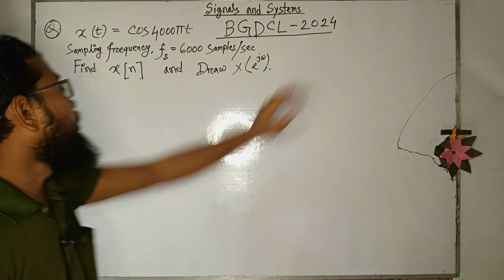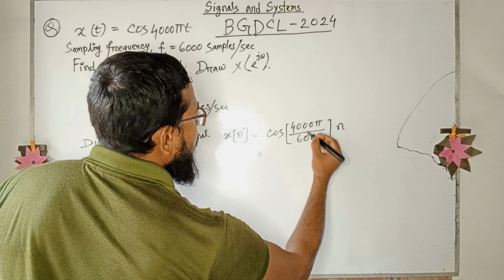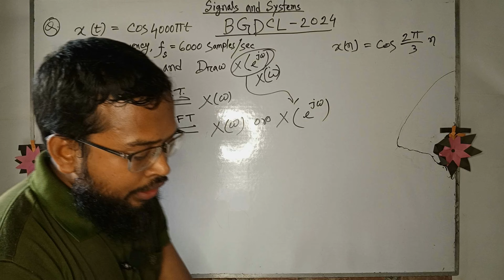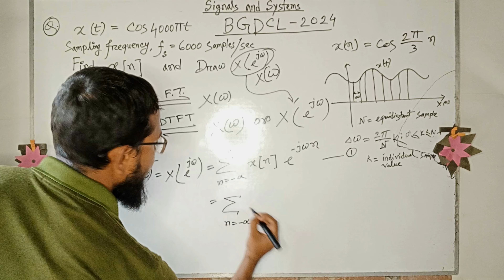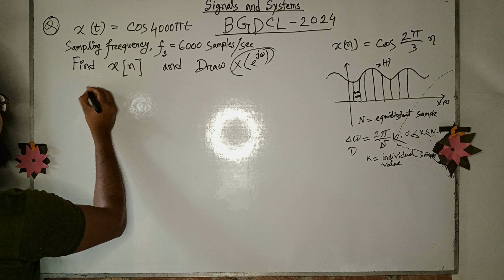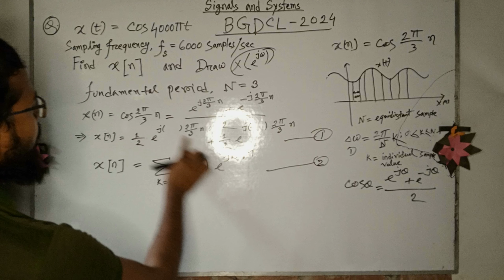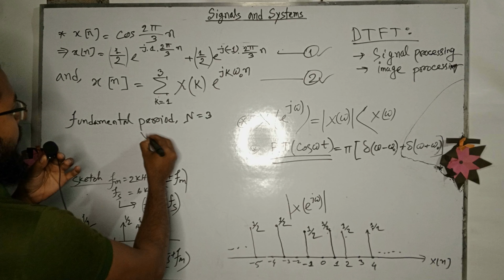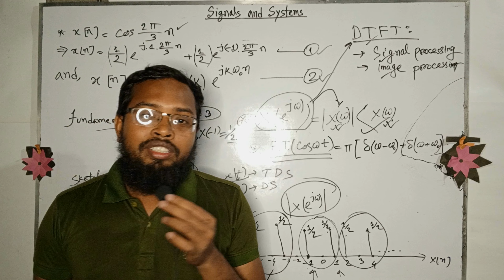BGDCL-2024 || X(t) = cos 4000πt || Find x [n] & Draw X (e^jw) || Discrete time Fourier series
BGDCL-2024 ||X(t) = cos 4000πt || Find x [n] & Draw X (e^jw) || Discrete time Fourier series || DTFT

Discrete time Fourier series
Continuous time Fourier series
DTFT

Basic operations on signals

Basic system properties

Time domain analysis of continuous & discrete time systems

Fouries series analysis of CTS and DTS

Laplace transform

Z- transform

Sampling

Random signals & systems

Discrete time fourier transform